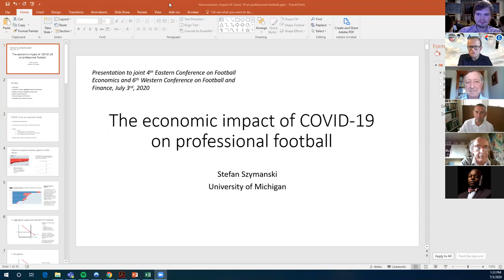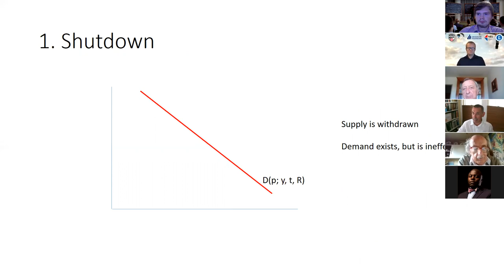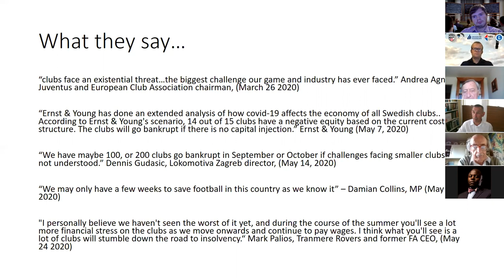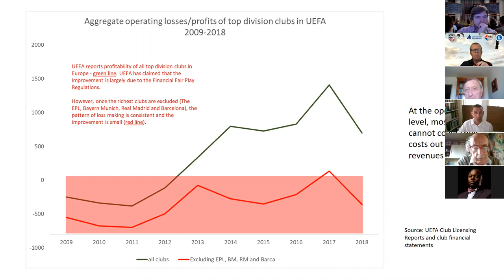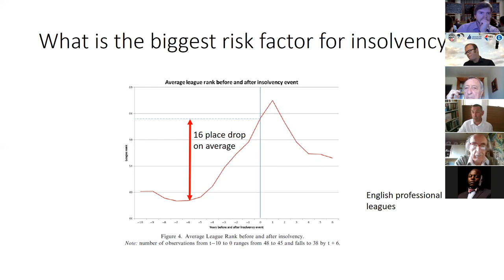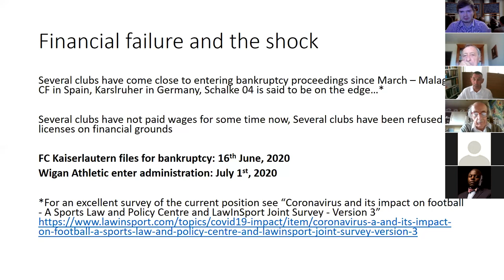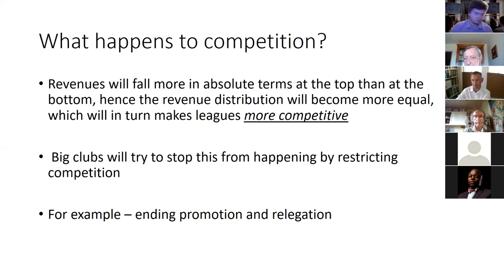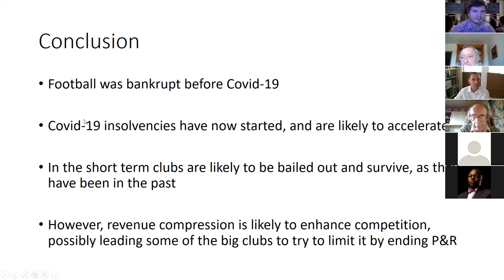Stefan Szymanski, "Economic impact of Covid-19 on professional football", 3 July 2020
Stefan Szymanski of the University of Michigan presents work "Economic impact of Covid-19 on professional football".

This was a plenary talk at the 4th Eastern Football Economics and 6th Western Football and Finance Conference which took place via Zoom on July 3 2020.